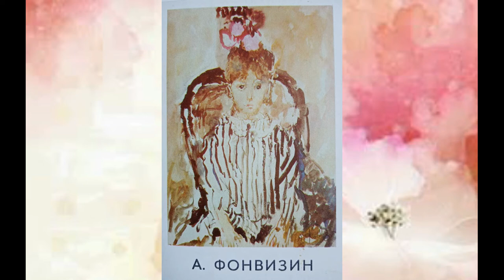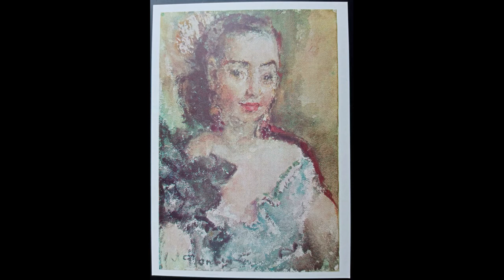Артур Фонвизин — русский художник, корифей и волшебник акварельной живописи. Набор открыток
Обзор набора открыток с репродукциями картин Артура Владимировича Фонвизина